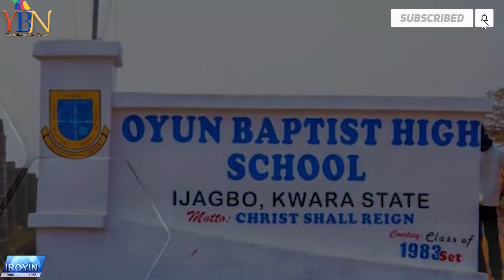TRENDING:LATEST & TODAY'S NEWS IN YORUBA LAND & NIGERIA...AKOJOPO IROYIN ON YBN|YORUBA NATION NEWS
ORO TO N'LO LA GBE KALE LORI IKAANI YORUBA BROADCASTING NETWORK (YBN)TI O'N SAFIHAN  IPO TI ILU NIGERIA ATI ILE YORUBA WA.